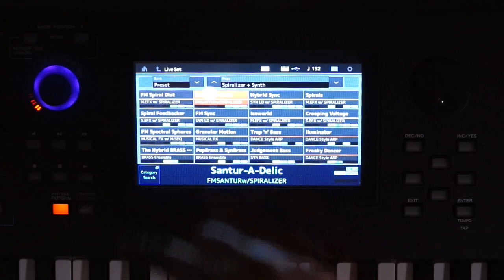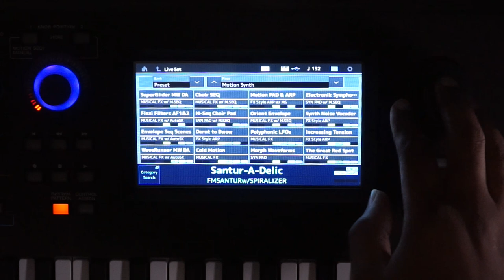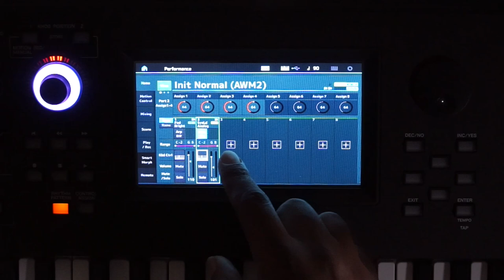MODX6 Plus: Sounds Great but is Complicated to use External Sequencer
🔥 Check My zZounds custom gear list!!